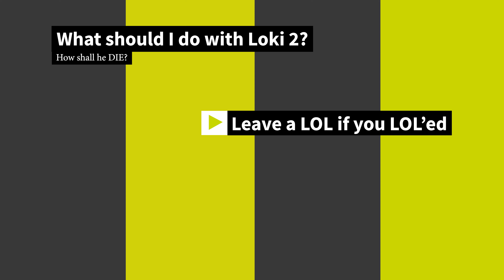Sims love the pit of the abyss Sims Ep. 15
Tommy takes acting classes and Cat has a job! Sims Ep. 15